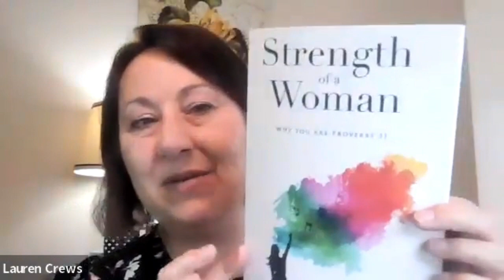Dalet, Hei, and Vav